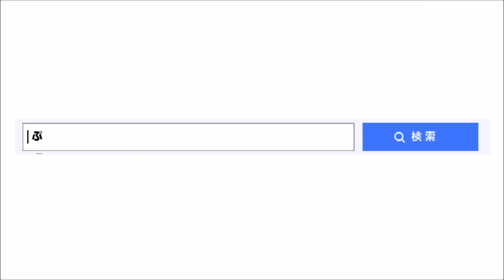【プラレール】ジェットコースターがだめならメリーゴーランドでどうよ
プラレールでメリーゴーランドをやってみたけど・・・
▼前回の動画▼
【プラレール】一周まわるジェットコースターみたいなレイアウトを作った結果・・・

【CD】ソーシャル・マナー